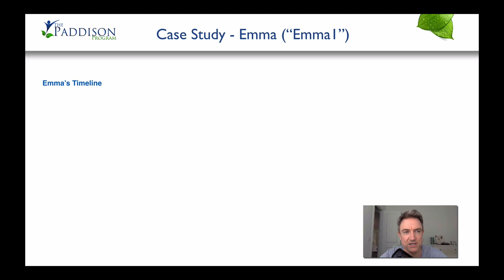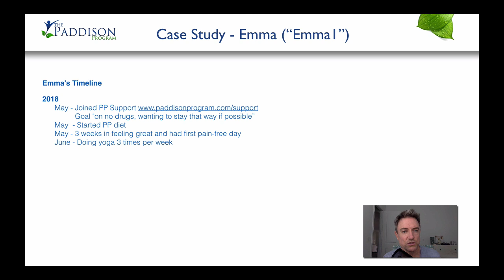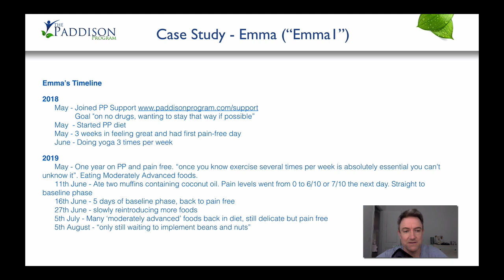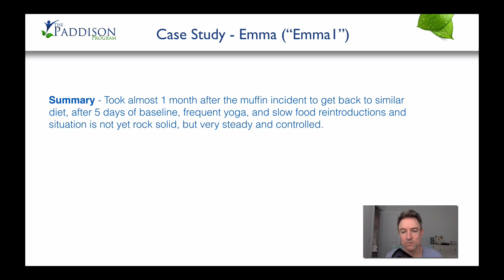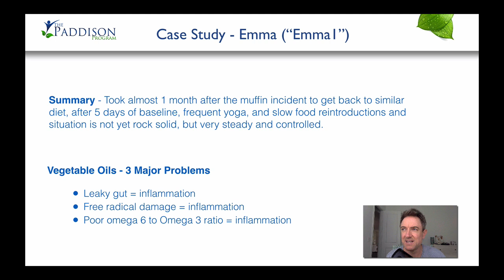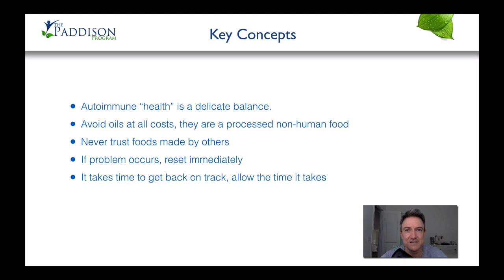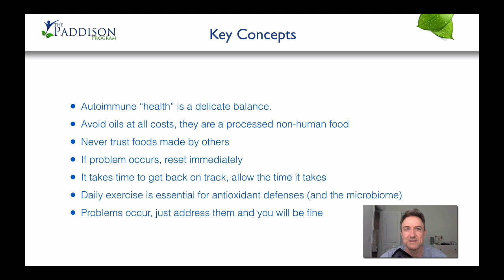How to recover from eating the wrong foods and stirring up inflammation